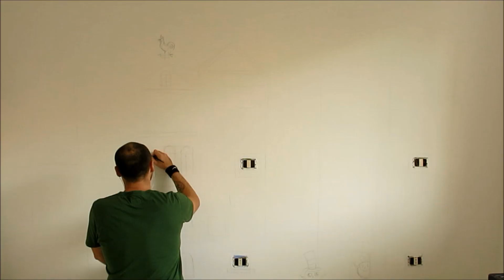La habitación de Carla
Un regalo de los amigos, para Fran y Shaila,que esperan una hija, Carla.